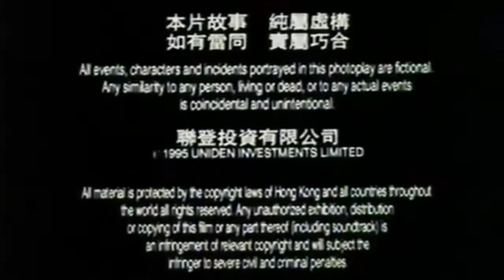Asian Connection 1995 TwinTowers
Short clip of every scene from the movie